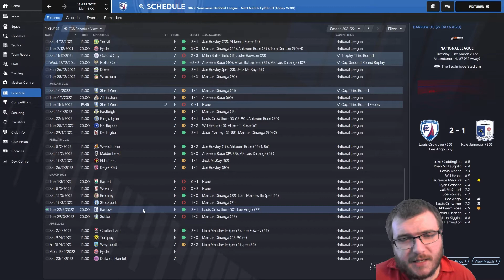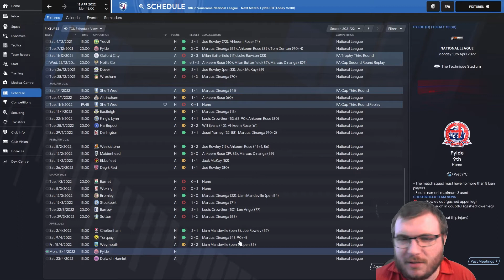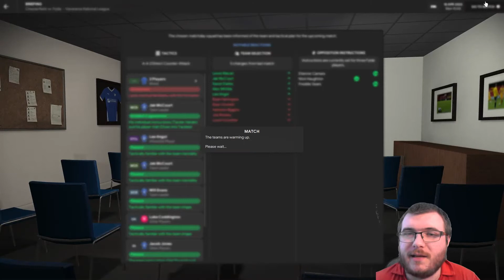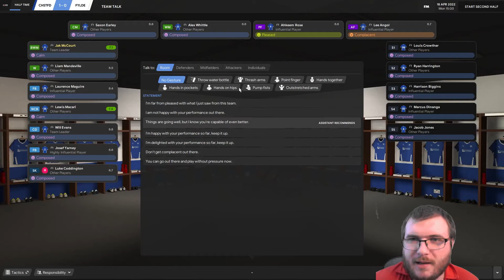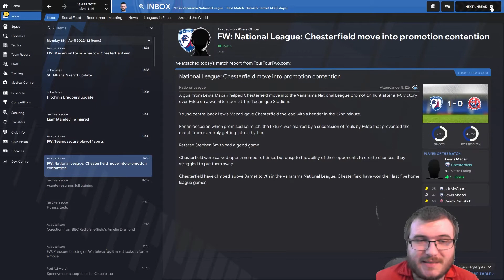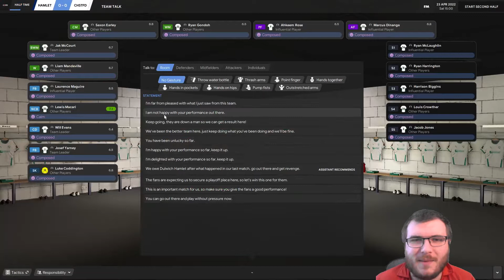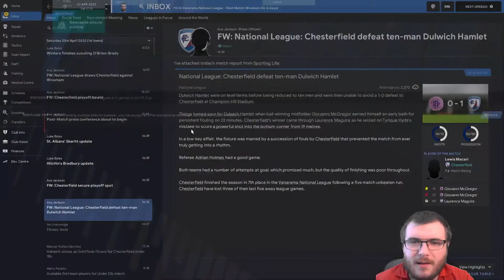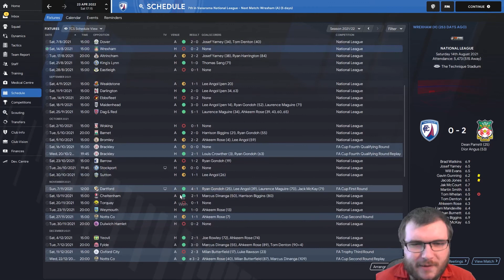Well I Wasn't Expecting That l Chesterfield FC l Episode 12 l Football Manager 2021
We take over my local club Chesterfield to see how high we can get them in the remaining FM21 cycle.